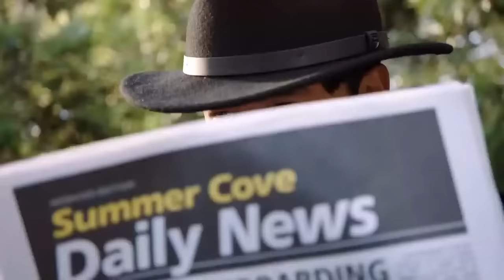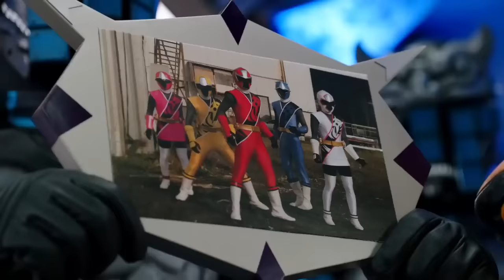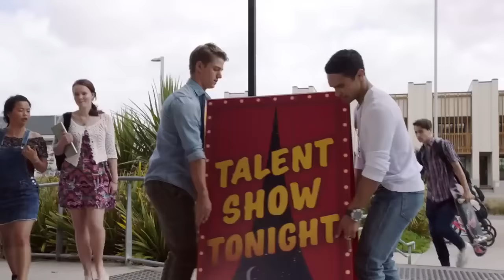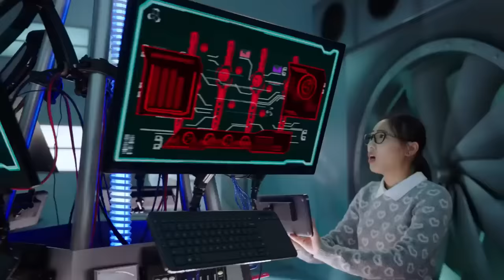Madame Odius | Super Ninja Steel | Power Rangers Official